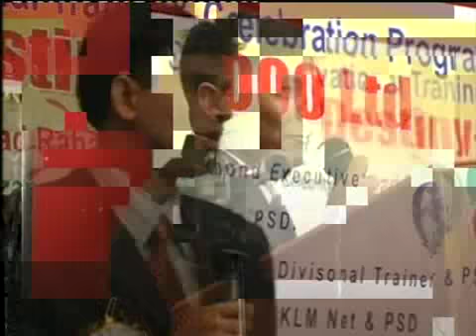azad rahman d2k trining at hotel royel bintang part 4